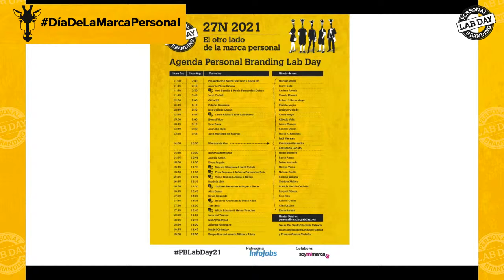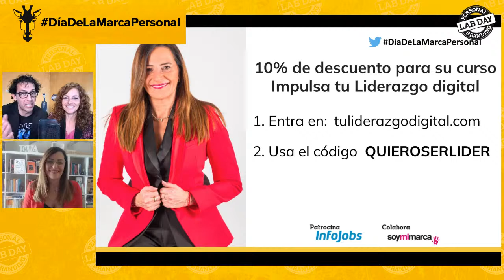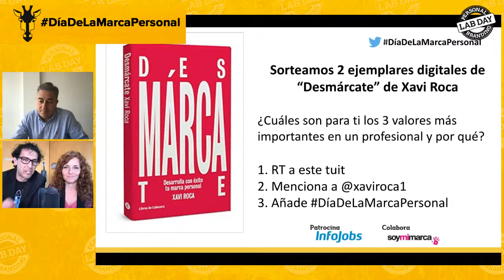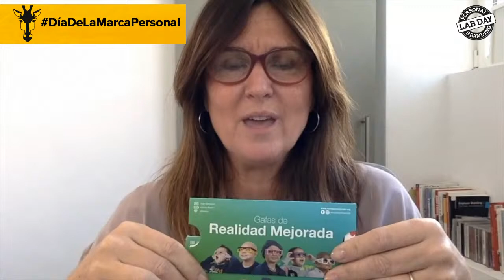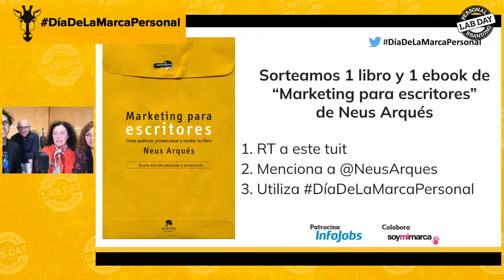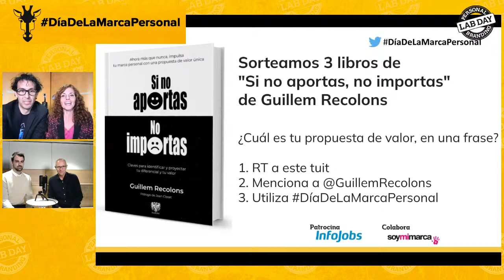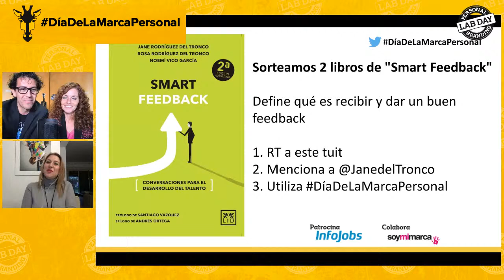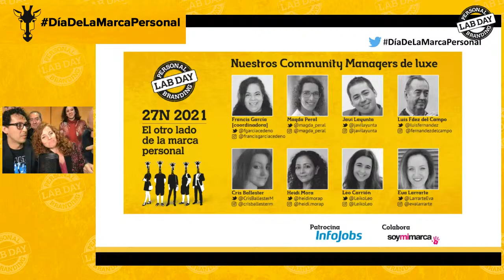El otro lado de la Marca Personal | Congreso de Personal Branding 2021 🦒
Aquí tenemos la 7ª edición del congreso de marca personal más importante y con más asistentes del mundo, el Personal Branding Lab Day, que se celebró el 27 de noviembre 2021 bajo el lema «EL OTRO LADO DE LA MARCA PERSONAL».

8 horas de emisión ininterrumpida con más de 60 intervenciones entre ponencias, cara-a-cara, y minutos de oro, de los mayores expertos mundiales en lengua española. A continuación te dejamos la agenda de la 7ª edición, con link a cada una de las ponencias:

AGENDA

00:00    Presentación de Nilton Navarro y Alicia Ro
15:36    Andrés Pérez Ortega
33:05    Ami Bondia y Paula Fernández-Ochoa
47:10    Jordi Collell
1:01:45 Celia Hil
1:13:50 Fabián González
1:29:25 Eva Collado Durán
1:49:15 Laura Chica y José Luis Risco
2:05:45 Noemi Vico
2:21:25 Xavi Roca
2:35:13 Arancha Ruiz
2:53:16 Juan Martínez de Salinas
3:06:48 Minutos de Oro
3:38:10 Rubén Montesinos
3:51:10 Angels Antón
4:00:55 Neus Arqués
4:12:22 Mónica Mendoza y Judit Catalá
4:32:20 Fran Segarra y Mónica Fernández Ruiz
4:46:22 Vilma Núñez con Alicia Ro y Nilton Navarro
5:14:19 Daniela Viek
5:32:36 Guillem Recolons y Roger Lliteras
5:56:26 Alex Durán
6:00:13 Silvia Saucedo
6:14:01 Roberto Arancibia y Pablo Adán
6:33:46 Yael Bern
6:50:16 Alicia Linares y Gema Palacios
7:04:20 Jane del Tronco
7:17:43 Nancy Vázquez
7:31:15 Alfonso Alcántara
7:48:01 Daniel Colombo
8:02:40 Despedida del evento